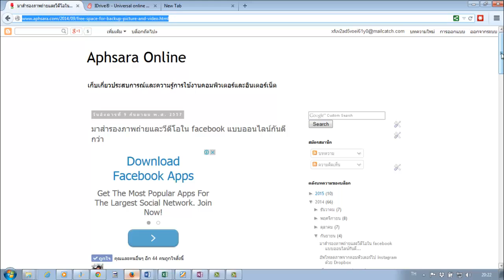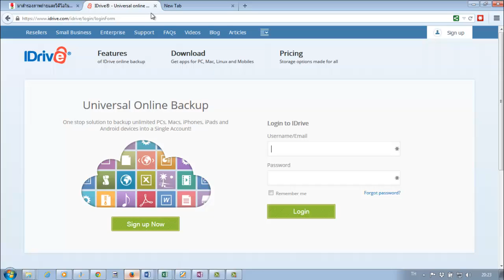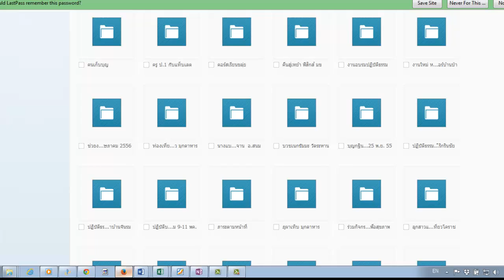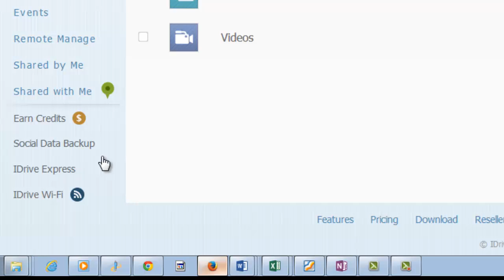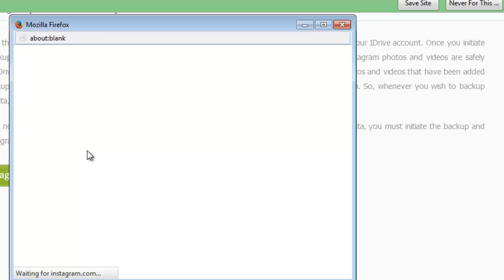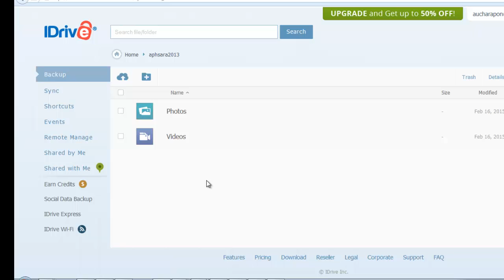backup ภาพถ่ายและวีดีโอจาก Facebook และ Instagram แสนง่าย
การสำรองข้อมูลรุปภาพและวีดีโอจากเฟสบุ๊คและอินสตาแกรมแบบออนไลน์ ใช้งานง่ายและฟรี